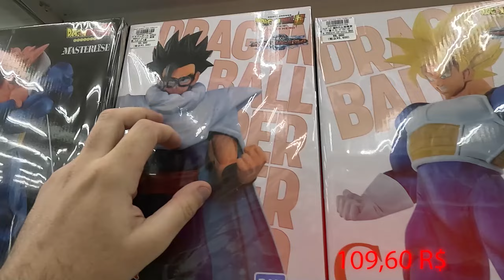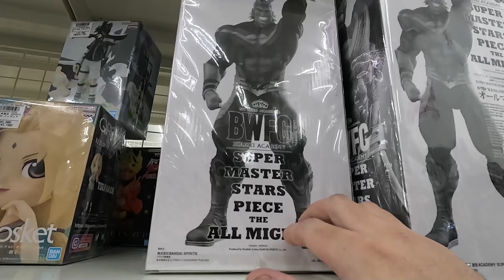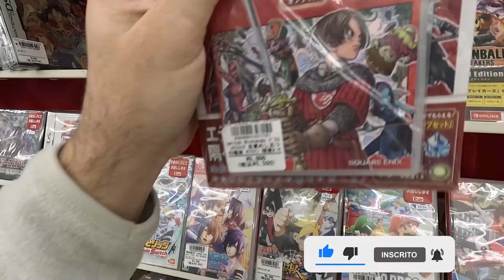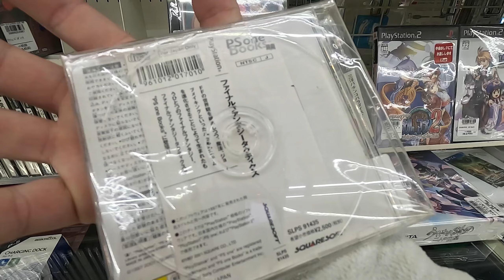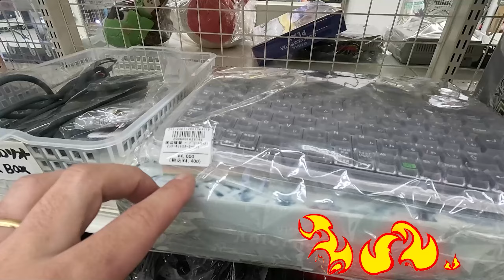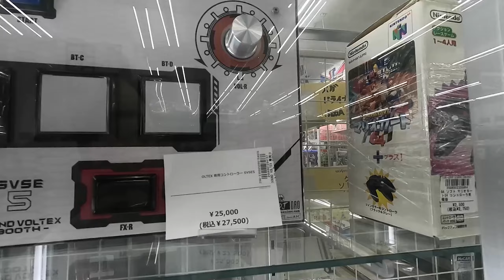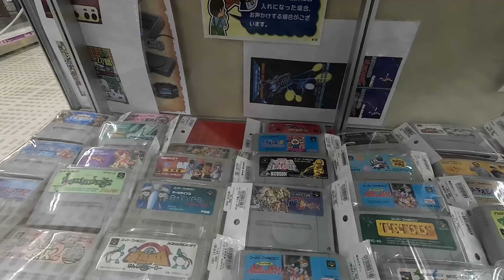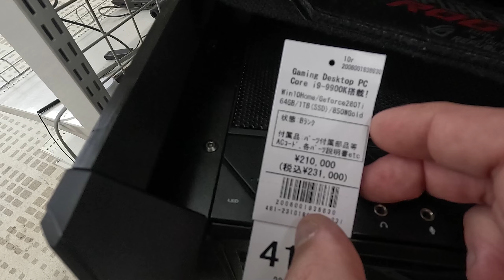CAÇADA GAMER JAPÃO, JOGOS RAROS, BRECHÓ INSANO, ESSE LUGAR É O PARAÍSO DOS RETRO GAMES!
CANAL A CRESCER.

BORA PARTICIPAR DO NOSSO GRUPO NO DISCORD